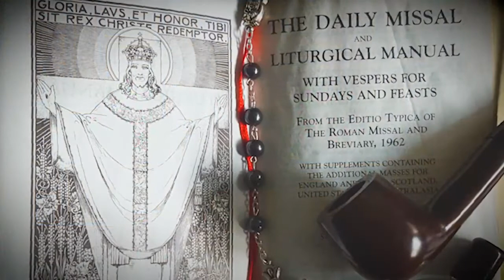Myth of the 'Rad Trad' | Ep.29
Those bad, mad, rad trads, back at it again with ruining the Church and hating everybody! Thank God we reformed their rigid ways and are now a happier Easter people!

Rudy and Jordan look at the myth of the 'Rad Trad', and break down the nuance of criticisms, and reinforce why to embrace Tradition is an embrace of joy.

00:00:00 Chewing the Fat
00:04:30 Working on the cars and Youtube vids
00:06:40 The myth of the ‘Rad Trad’
00:16:10 Addressing the critiques of trads
00:18:15 Dissecting nuance
00:27:35 The unraveling of the changes
00:35:25 Why the Latin Mass matters
00:47:30 A Church for the Ages
00:57:30 The zeal to evangelize

Thank you to our Patrons:
Jason Yoakam
Eileen Brown
Rudolph Quiroz
Leala Kurtzke

Support the Glad Trad Podcast!

Follow us @gladtradpodcast